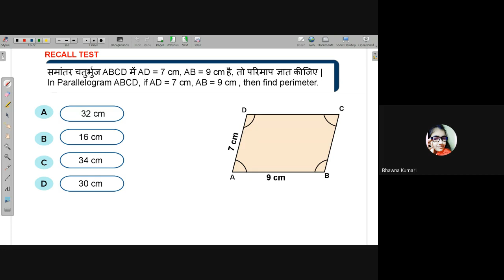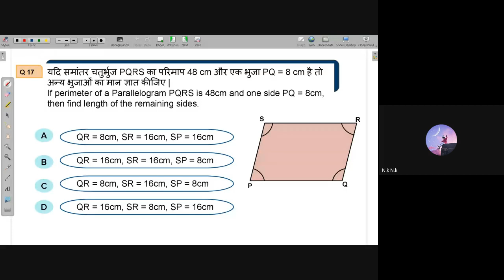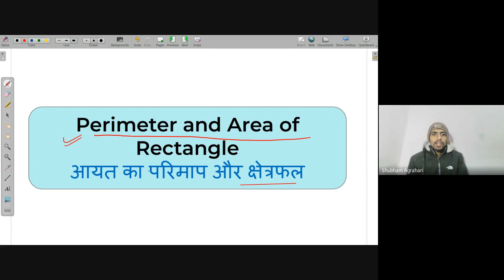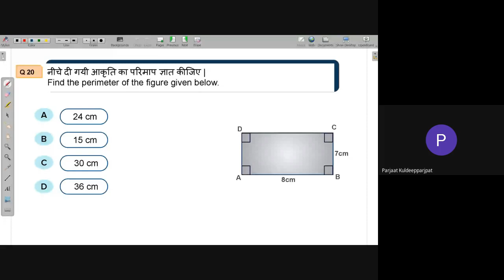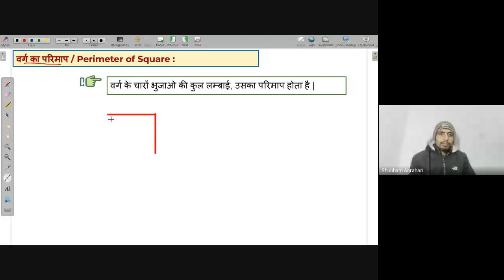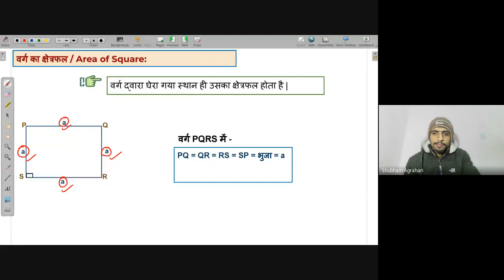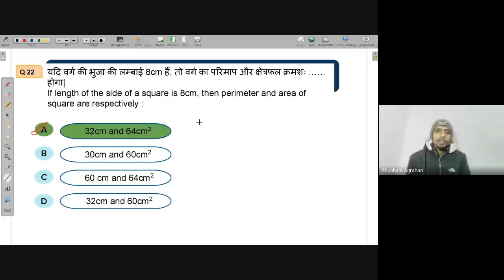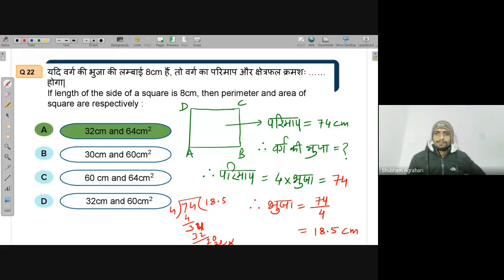Perimeter & Area of rectangle | Free Math Live Class Avanti | 19th Jan. 2022